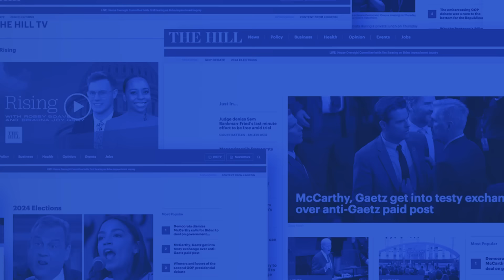Biden Proposes SCOTUS Reforms: Term Limits, No Presidential Immunity and Ethics Rules For Judges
The Hill’s Drew Petrimoulx speaks with congressional reporter Mychael Schnell about President Biden's announcement on Supreme Court reforms that could include term limits. JD Vance faces backlash after spewing misogynistic comments about women without children. Plus, Elon Musk under fire after sharing an AI generated video of Kamala Harris.

Also in your Debrief: Meadows asks SCOTUS to intervene in Georgia case, the Olympic opening ceremony is criticized, the US is concerned over Venezuela election results, US and Japan reveal a new military command structure.

Follow The Hill on Instagram and X,

Follow Drew Petrimoulx,